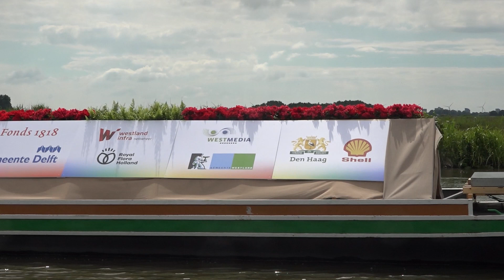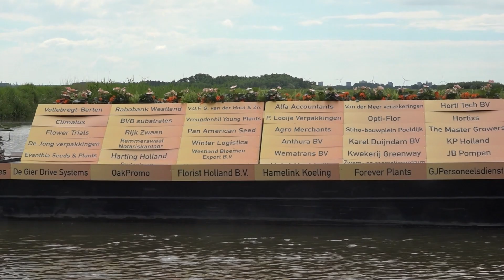24 06 2022varend corso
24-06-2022 desfile de barcinhos com flores